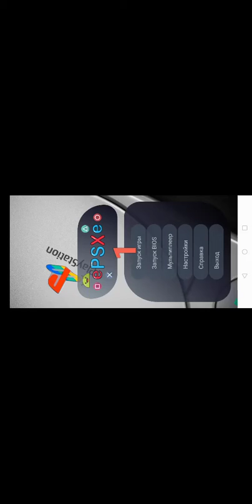Syphon filter. Ps1. Mission 2